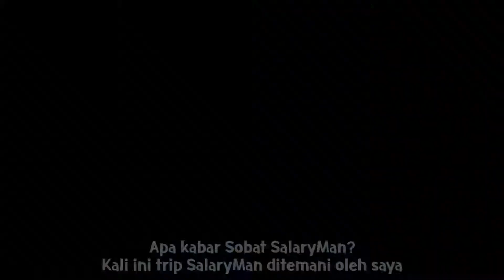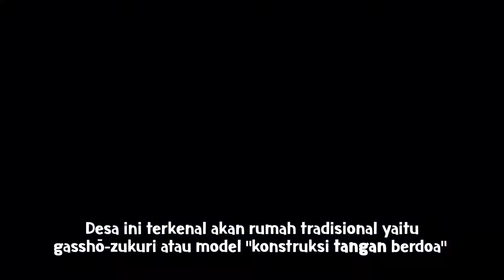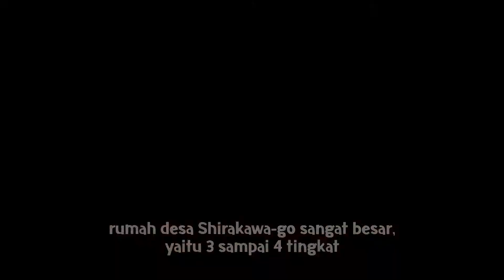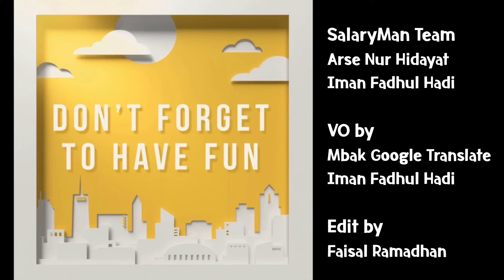Trip to Shirakawago: Rumah Tahan Salju / National Treasure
2018年2月11日 Trip to Shirakawago
白川郷へのトリップ

Jalan-jalan ke Shirakawago bareng Iman dan Arse.

Nantikan kegajean mereka selanjutnya di video lainnya.